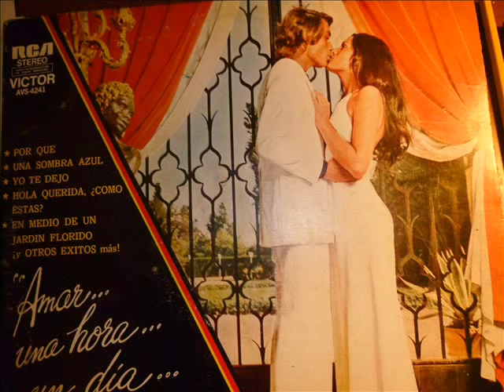Hola, querida, como estas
Canzone vincitrice del Festival di Sanremo 1974
Singer ARMANDO LOPREVITE
stampato dalla RCA su licenza RICORDI
Arrangiamento di ALBERTO NICORELLI